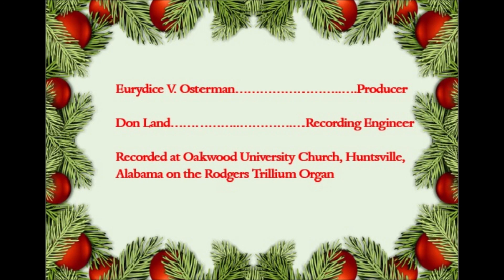Yuletide Favorites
Christmas music for organ arranged by Eurydice V. Osterman.